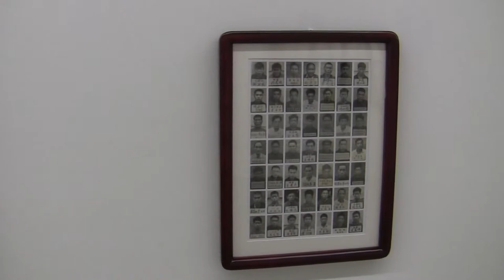What a Wonderful World: Ausstellung von vier Fotografen aus China in Berlin (chinese photography)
Impressions of the exhibition "What a Wonderful World" (four contemporary photographers from China) from 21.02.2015 to 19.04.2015 at the kunst.licht gallery, Berlin... read more in German:

Impressionen der Ausstellung "What a Wonderful World" vom 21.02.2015 bis 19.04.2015 in der kunst.licht gallery, Berlin.

Der Eiffelturm steht im Schilf, die Rialto-Brücke führt nirgendwo hin: Vier junge chinesische Fotografen zeigen in der kunst.licht gallery Momentaufnahmen vom Culture Clash zwischen China und dem Westen – ein erhellendes Panoptikum.